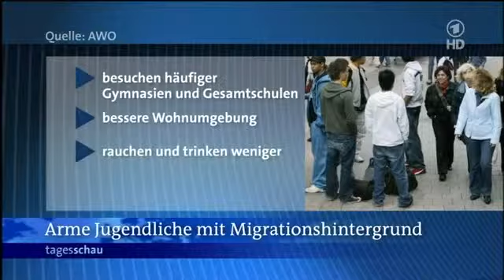Kinderarmut in Deutschland - 15Jahres-Studie - 25.09.2012